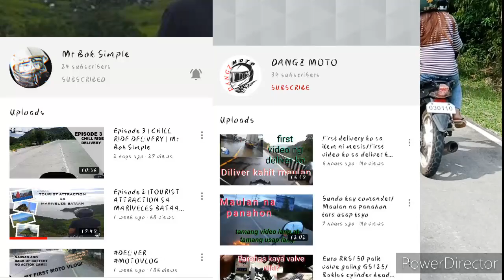Quinawan|Mariveles_ViewSpot|Short Rides_Bagac Road Mariveles,